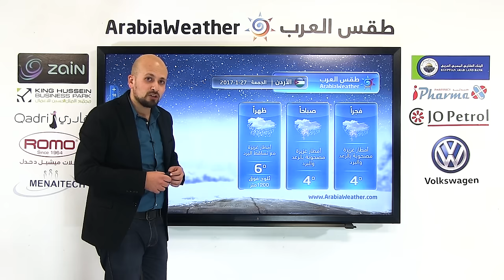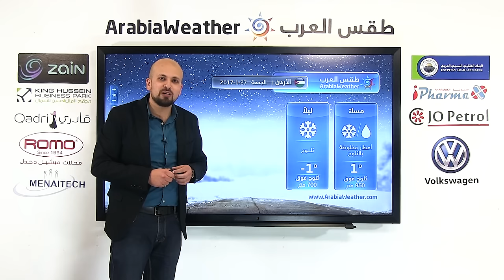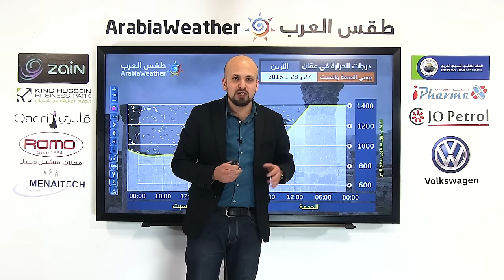تعرّف على المدن الأردنية التي ستشهد تساقطاً وتراكماً للثلوج اعتباراً من مساء الجمعة 2017/1/27